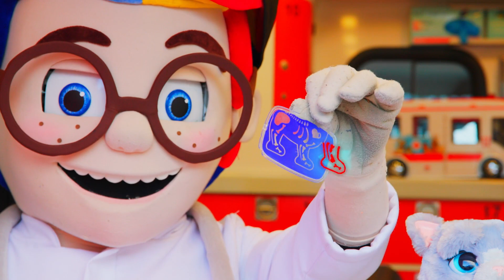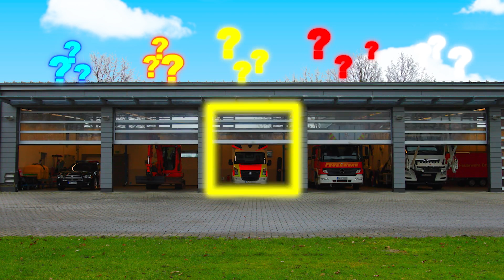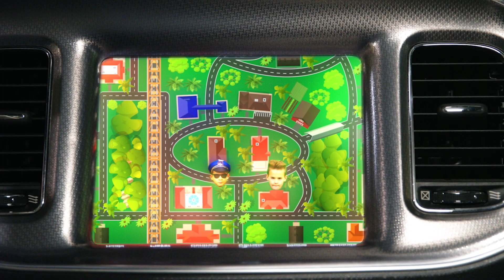Devine les véhicules cachés dans la caserne ! | Kidibli | Animaj Kids